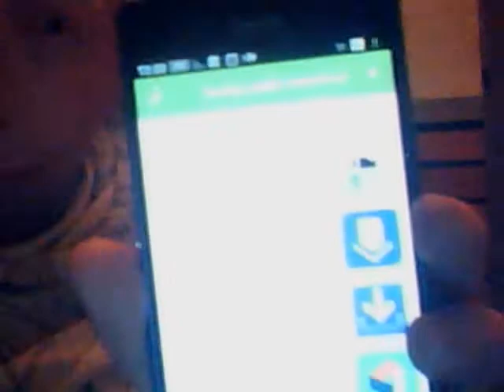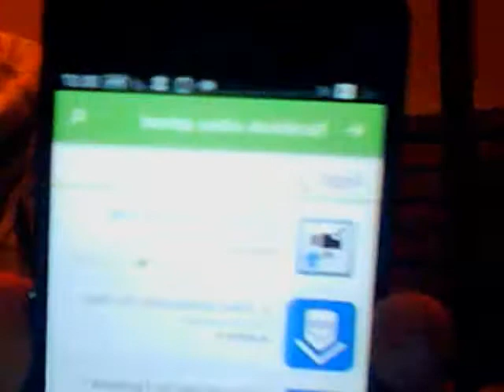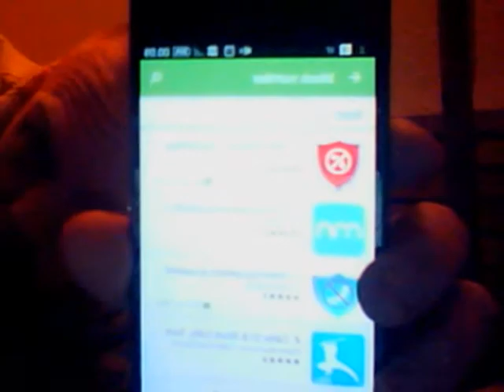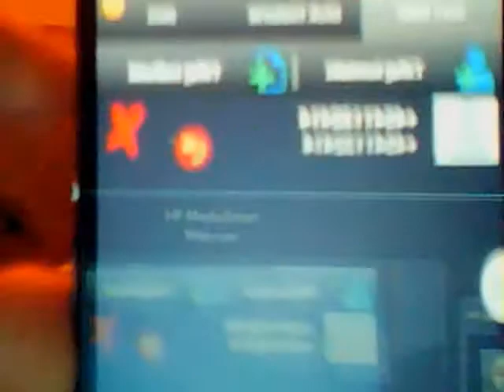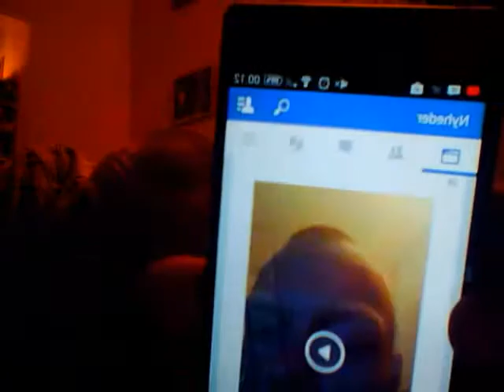bloker opkald/sms + upload facebook video sony xperia z3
undskyld den dårlige kvalitet bedre held næste gang først henter du , block number dansk , den danske udgave er bedst , så henter du , facebook video upload ,, derefter skal du bare følge instrukserne